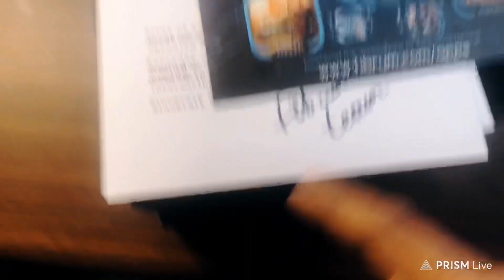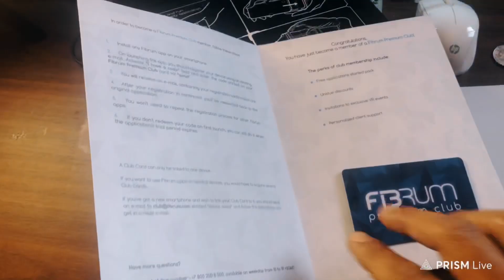Virtual reality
Fibrum PRO is a comfortable mobile VR headset that allows you to dive into a virtual reality and feel new emotions. It doesn't need any additional equipment or some special OS. Just download the VR app on your smartphone and fix it in the special slot in front of the lenses.
Fibrum is the first and only company in the world that provides you with a complete VR product. Owners of the VR headset Fibrum PRO also get all Fibrum mobile apps for free during the year.